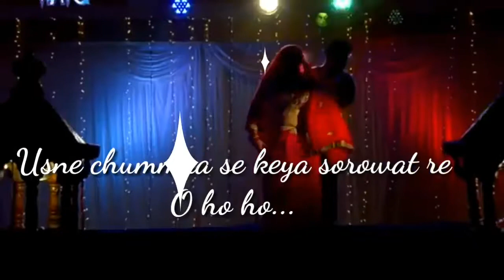Whatsapp status song of pawan sing Rate Diya Buta Ke Piya Bahute Ki